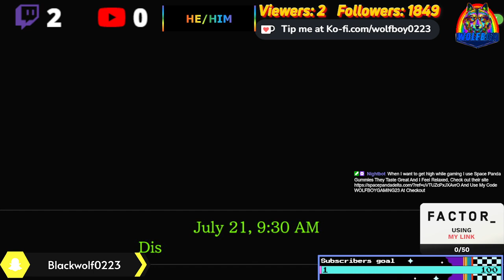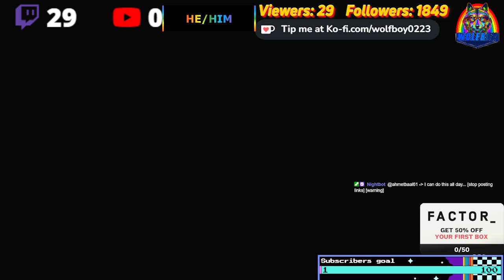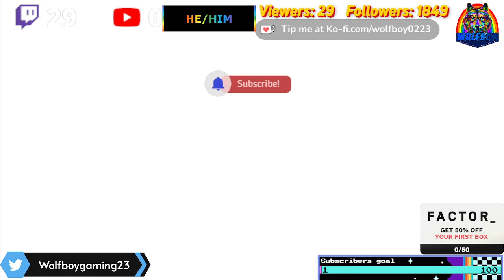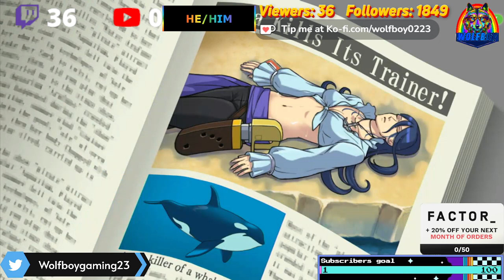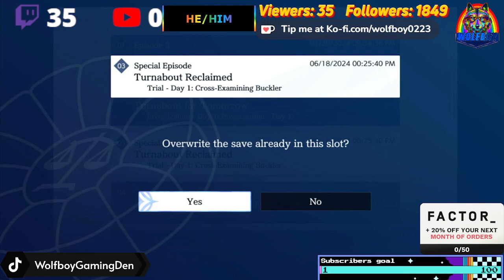apollo justice trilogy stream Special Case Part 2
Dive into the thrilling world of courtroom drama and solve cases alongside the talented defense attorney Apollo Justice.